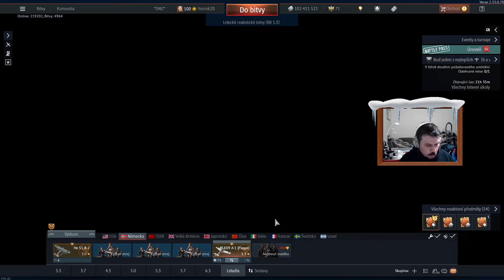WAR THUNDER CZ - Air Dogfights #34 - Messerschmitt Bf 109 A-1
2. řada ze Air Dogfights ze hry War Thunder kde se Vám pokusím ukázat vzdušné souboje z 2.